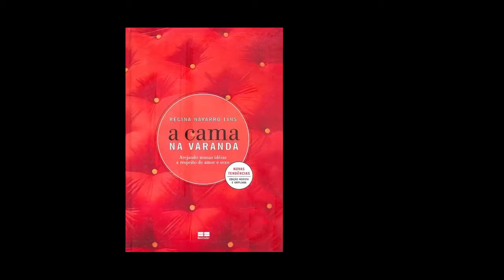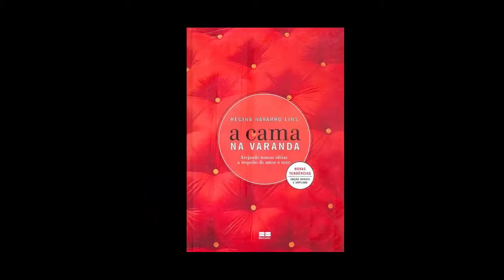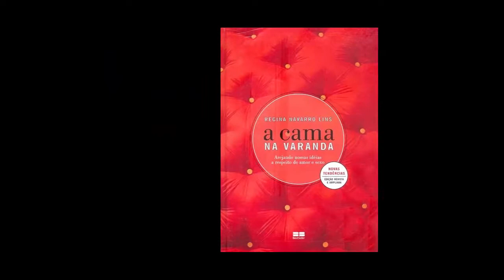A CAMA NA VARANDA (I) PREFÁCIO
ÁUDIO BOOK de REGINA NAVARRO LINS